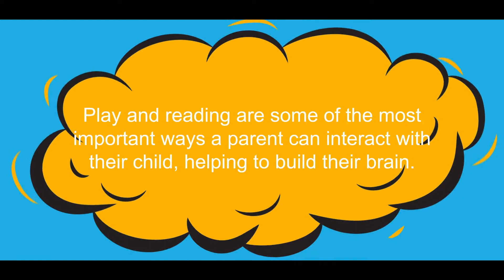‘Super Parent’ Shaq, on the power of play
Watch well-known radio personality ‘Shaq’ Riyaz Shah Jahan show how PLAY can transform your child’s development.